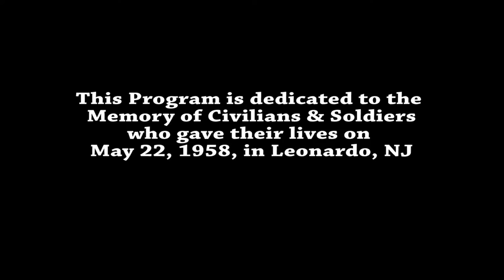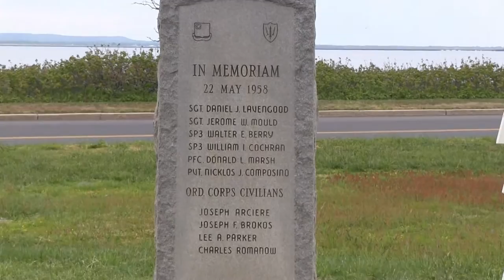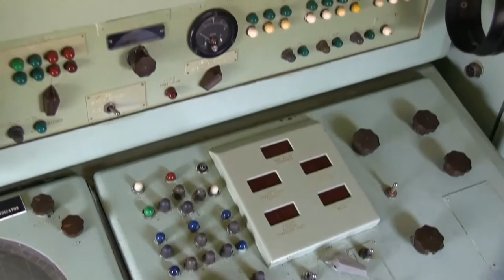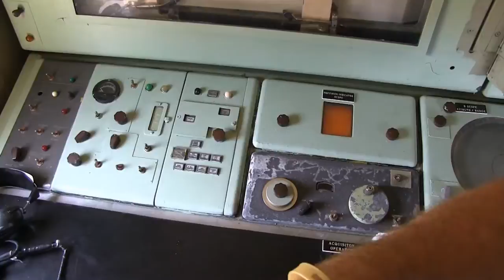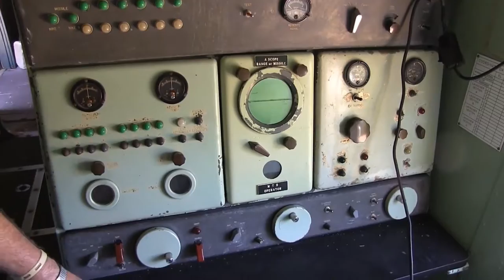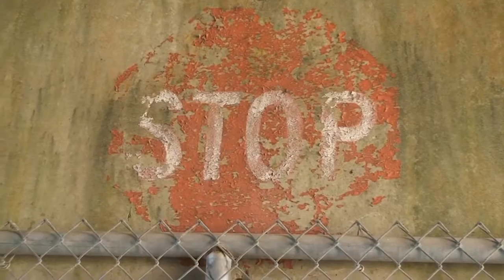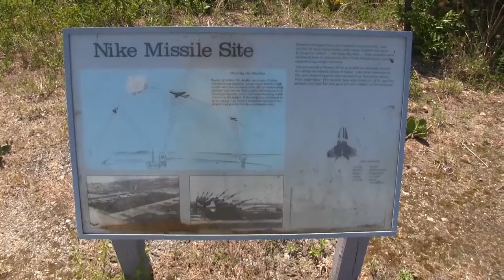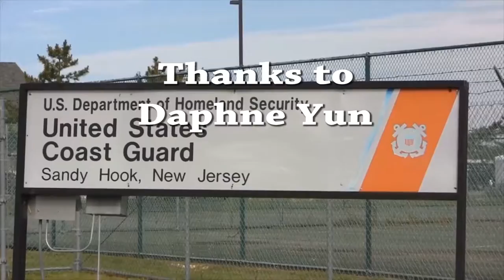Part 7 Fighting the Cold War FB